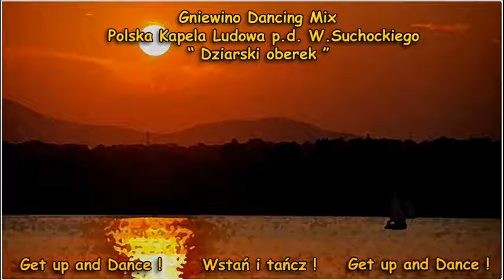Polska Kapela Ludowa DZIARSKI OBEREK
Dance remix wielkich hitów polish polka